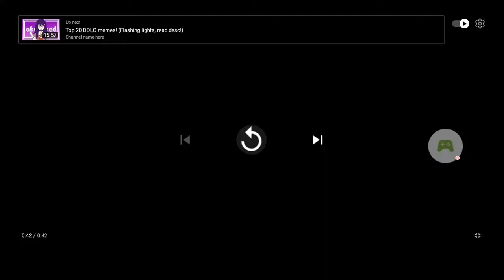Doki Doki Licture Club (Darling?)